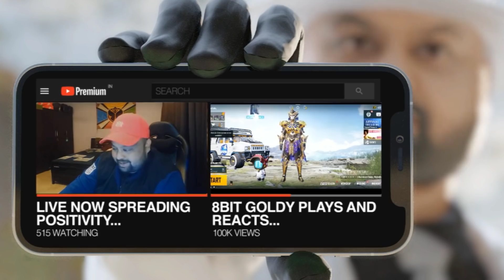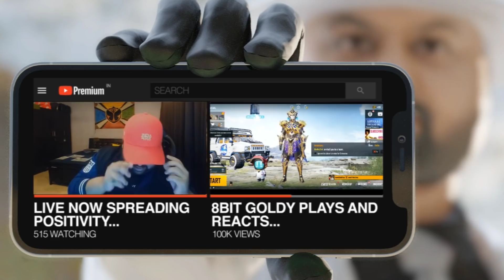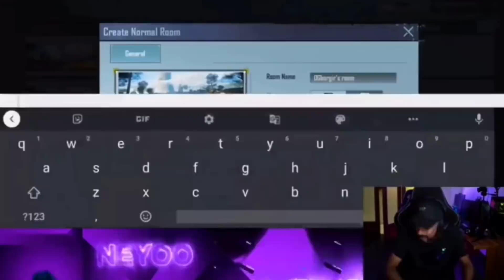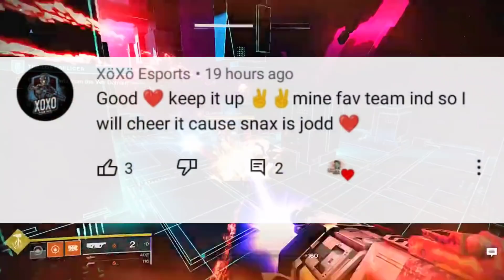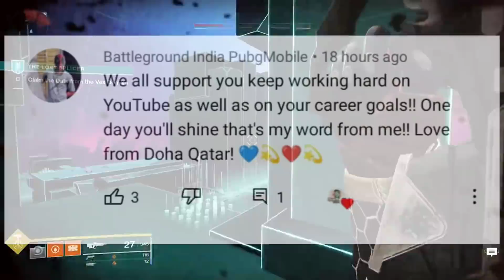GODL LINEUP DELAY | NEYO & SPOWER MATTER SOLVE | S8UL INTERNATIONAL ROSTER | GOLDY BHAI ON SOUL DROP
Topic covered -

NEXT , SPOWER UNFOLLOW EX TSM
NEXT , EX TSM UNFOLLOW S POWER
NEXT , SPOWER NEYO MATTER SOLVED
NEXT , SPOWER AND EX TSM MATTER SOLVED
NEXT , SPOWER AND TAPATAP MATTER
NEXT , S POWER AND TSM MATTER
NEXT , GOLDY BHAI ON SOUL DROP CLASH
NEXT , GOLDY BHAI ON BGMI IOS
NEXT , GOLDY BHAI ON SOUL DROP
NEXT , S8UL INTERNATIONAL ROASTER
NEXT , AMAN AND EX TSM MATTER
NEXT , CLUTCHGOD AND AMAN MATTER
NEXT , AMAN AND EX TSM CONTROVERSY
NEXT , SID INSTA STORY
NEXT , HYDRA NEW LINEUP
NEXT , HYDRA ANOTHER LINEUP
NEXT , GODL LINEUP DELAY
NEXT , GODL LIMEUP ANNOUNCEMENT DELAY
NEXT , THUG INVITATIONAL LIVE
NEXT , THUG TOURNAMENT DETAILS
NEXT , THUG TOURNAMENT INVITED TEAMS
NEXT , STREAMERS BATTLE IOS
NEXT , STREAMERS BATTLE ON IOS
NEXT , BGMI STREAMERS BATTLE IOS
NEXT , THUG BGMI TOURNAMENT
NEXT , BGMI IOS DATE
NEXT , BGMI IOS LAUNCH DATE
NEXT , BGMI IOS 15 AUGUST
NEXT , GODL LINEUP ANNOUNCEMENT
NEXT , GODL ANNOUNCEMENT 15 AUGUST
NEXT , GODL LINEUP DATE CONFIRM
NEXT , BGMI IOS LATEST NEWS
NEXT , BGMI IOS NEWS
NEXT , PMGC 2021
VILLAGER ESPORTS
GODL JONATHAN
GODL NEYOO
GODL ZGOD
GODL CLUTCH GOD
SCOUT
MORTAL
GAMEXNEWS

If you think something that belongs to you shouldn't be posted.